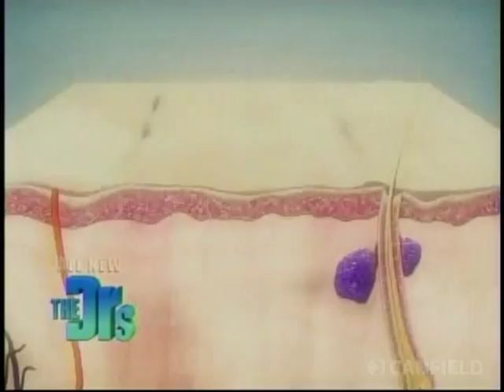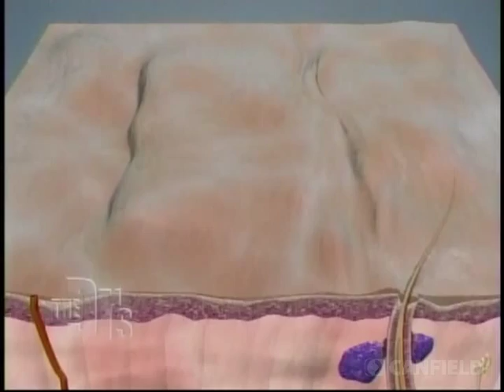"The Doctors" use a VISIA system to track a patient's response to laser rejuvenation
Dr. Ordon treats a patient who has sun-damaged skin with laser rejuvenation therapy. By scanning her skin before and after treatment with the VISIA Complexion Analysis System, he's able to show a statistical reduction in UV damage that goes beyond how much better she looks and feels.